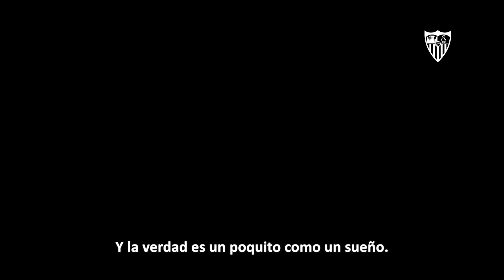Rakitic alcanza los 291 partidos como sevillista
El futbolista croata sigue escribiendo su nombre en los libros de historia del Sevilla FC.